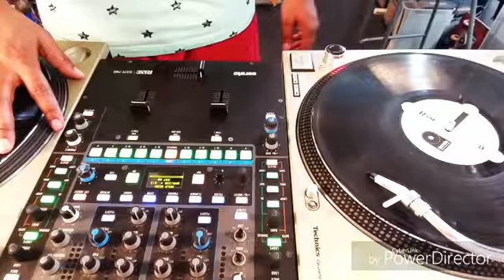DJ BuTTerS TBT, Young Guns X Sean Paul MashUp!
TBT, YoungGunz X SeanPaul Scratch! Workin on some new MashUps! ScratchMyInstagram @ScratchMyInstagram RaneDJ Rane62 ScratchLive @Serato SeratoDJ @RaneDJ Technics Ortofon @Ortofon_dj @mjrlgdjs @DJcity @raidenfader @TechnicsTurntables @mywaydj @buzzmakr @schoolofscratch @scratchdjacademy @txscratchleague